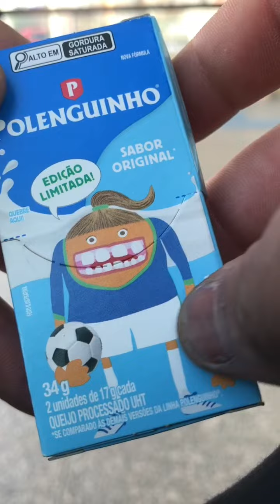Polenguinho amor riosunset beach viralvideo